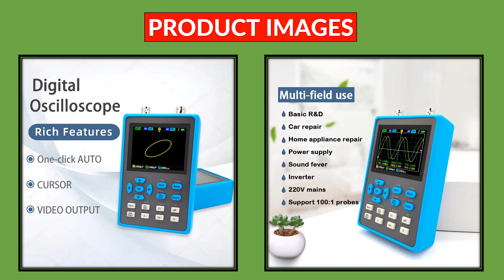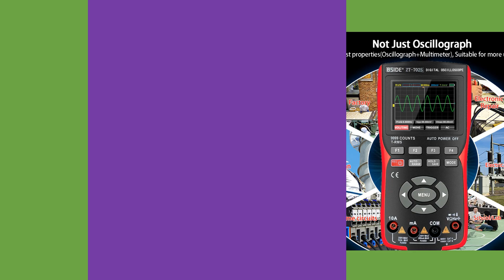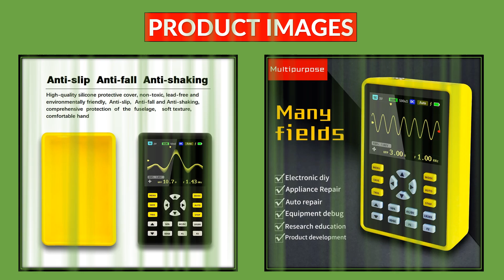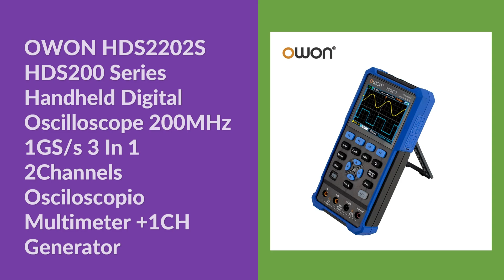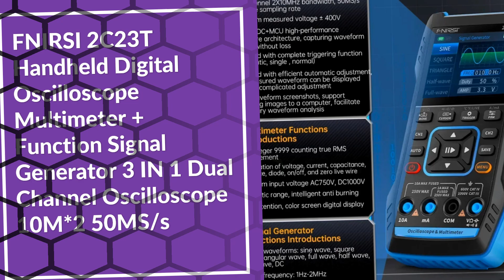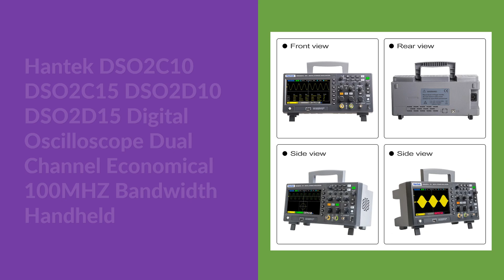Top 10 Best Handheld Oscilloscope in 2024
1.ZEEWEII DSO2512G 2.8 Inch Handheld Digital Oscilloscope 120M Bandwidth Dual Channel Oscilloscope Signal generator XYmode

2. FNIRSI-1C15 digital oscilloscope 110MHz analog bandwidth 500MS/s sample rate Handheld oscilloscope

3. BSIDE ZT702S Handheld Oscilloscope Multimeter Professional Digital Multiteter Electrician Current Capacitance Resistance Tester

4. FNIRSI-5012H Handheld Mini Digital Oscilloscope 500MS/s Sampling Rate 100MHz Analog Bandwidth

5. BSIDE Handheld Oscilloscope 4-IN-1 Digital Multimeter+Function Signal Generator Dual Channel 25MHz*2 Vol 6000A Current Tester

6. OWON HDS2202S HDS200 Series Handheld Digital Oscilloscope 200MHz 1GS/s 3 In 1 2Channels Osciloscopio Multimeter +1CH Generator

7. BSIDE NEW Handheld Oscilloscope Digital Multimeter+Function Signal Generator 4-IN-1 Dual Channel 50MHZ*2 280MS/s Graphic Meter

8. FNIRSI 2C23T Handheld Digital Oscilloscope Multimeter + Function Signal Generator 3 IN 1 Dual Channel Oscilloscope 10M*2 50MS/s

9. Handheld Digital Oscilloscope FNIRSI DSO-TC3 Transistor Tester 3-in-1 Support Diode Capacitance Voltage LCR Detect PWM Out

10. Hantek DSO2C10 DSO2C15 DSO2D10 DSO2D15 Digital Oscilloscope Dual Channel Economical 100MHZ Bandwidth Handheld

2. FNIRSI-1C15 digital oscilloscope 110MHz analog bandwidth 500MS/s sample rate Handheld oscilloscope

3. BSIDE ZT702S Handheld Oscilloscope Multimeter Professional Digital Multiteter Electrician Current Capacitance Resistance Tester

4. FNIRSI-5012H Handheld Mini Digital Oscilloscope 500MS/s Sampling Rate 100MHz Analog Bandwidth

5. BSIDE Handheld Oscilloscope 4-IN-1 Digital Multimeter+Function Signal Generator Dual Channel 25MHz*2 Vol 6000A Current Tester

6. OWON HDS2202S HDS200 Series Handheld Digital Oscilloscope 200MHz 1GS/s 3 In 1 2Channels Osciloscopio Multimeter +1CH Generator

7. BSIDE NEW Handheld Oscilloscope Digital Multimeter+Function Signal Generator 4-IN-1 Dual Channel 50MHZ*2 280MS/s Graphic Meter

8. FNIRSI 2C23T Handheld Digital Oscilloscope Multimeter + Function Signal Generator 3 IN 1 Dual Channel Oscilloscope 10M*2 50MS/s

9. Handheld Digital Oscilloscope FNIRSI DSO-TC3 Transistor Tester 3-in-1 Support Diode Capacitance Voltage LCR Detect PWM Out

10. Hantek DSO2C10 DSO2C15 DSO2D10 DSO2D15 Digital Oscilloscope Dual Channel Economical 100MHZ Bandwidth Handheld